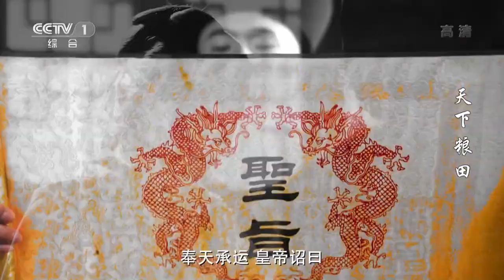【ENGSUB】《天下粮田》第3集 诸城空仓案揭露谎言误国之真谛 | CCTV电视剧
■□剧情简介■□
乾隆八年，一场“金殿验鸟”引出匿灾不报、贪绩婪财的惊天巨案，暴露大清国粮田萎缩、粮仓空匮的危机。因病归乡的刘统勋奉命出山，带领谷山、杜霄等新上任的年轻干臣，冲出重围，以颅为典，执行乾隆的开荒增田大策。苦干两年后，粮田转危为安，国家经济逐渐恢复元气。然而，以讷善、潘八指为首的贪腐势力，公然挑战新修的“禁丈”法律，借开荒之名，升科收税，残酷盘剥垦民，使乾隆的垦殖大业功亏一篑……